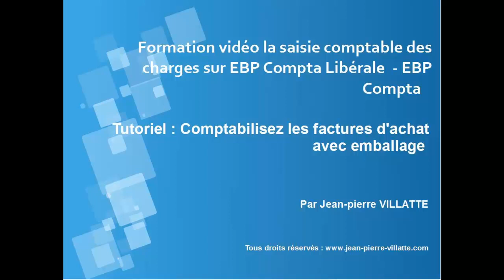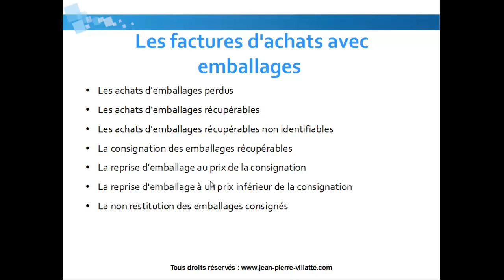La saisie comptable des factures d'achat d'emballage sur EBP Compta